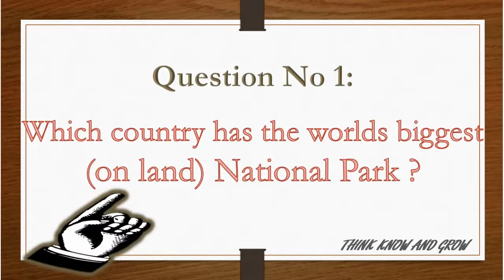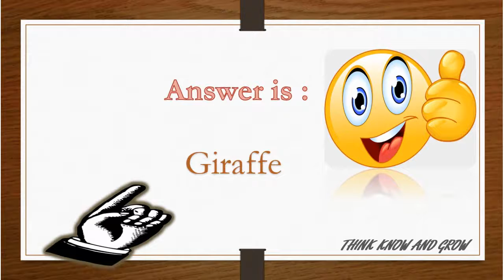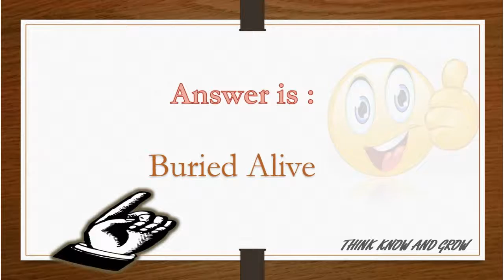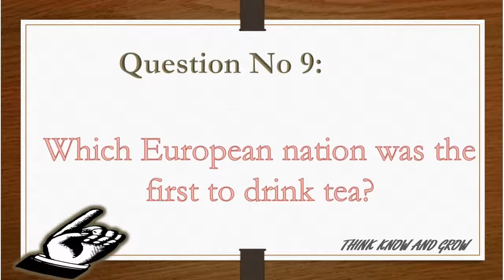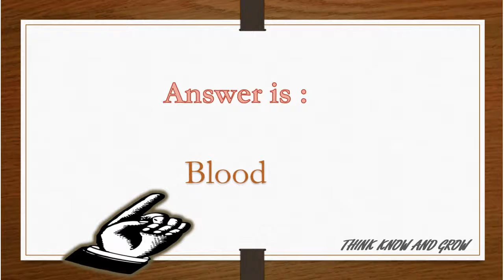General Knowledge with Answers | GK Quizzes | Riddles of GK | Amzing Science Facts | Part 6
In this video we will provide you General Knowledge Question which will help you
to boost your knowledge and can also help you to clear the competitive Exams.
GK,
General Knowledge,
Quiz,
Gk Quiz,
MCQ for Test,
NTS,
PPSC,
FPSC,
CSS,
World GK,
Interesting Information,
Amazing Facts,
Gk Riddles,
Which country has the worlds biggest (on land) National Park ?
Who won two Nobel prizes in different fields?
Who wrote the novel Tom Jones in 1749 ?
The okapi belongs to what family of animals ?
Taphophobia is fear of what ?
In the Chinese New Year what Year follows Rat ?
Percy LeBaron Spencer invented what in 1945 ?
What is studied in the science of somatology?
 Which European nation was the first to drink tea?
 Which part of the body is most sensitive to radiation?